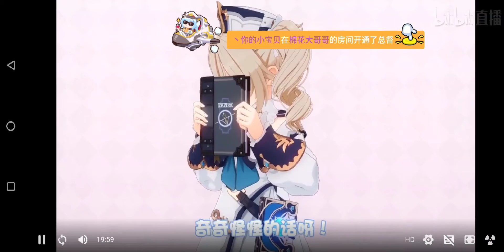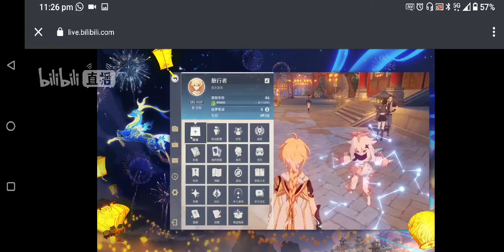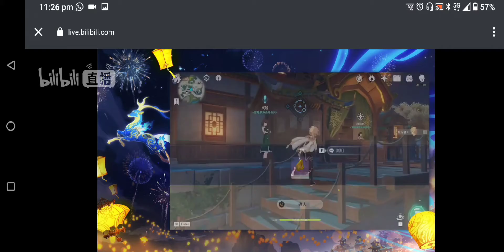genshin impact 1.3 stream preview Chinese interpretation. primogems, and lots of rewards n new event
genshin impact 1.3 stream preview Chinese interpretation with my voice

also you might want to follow me on